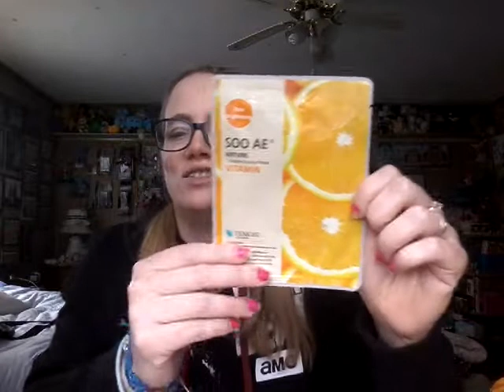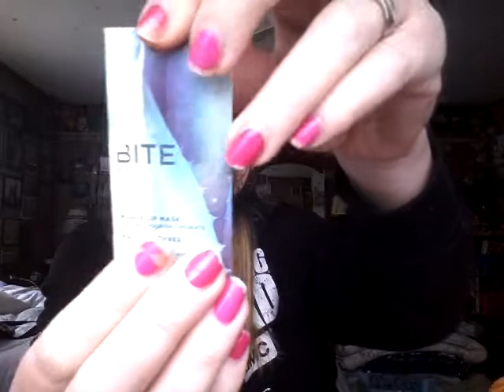Friend Mail from Mimi Wallace